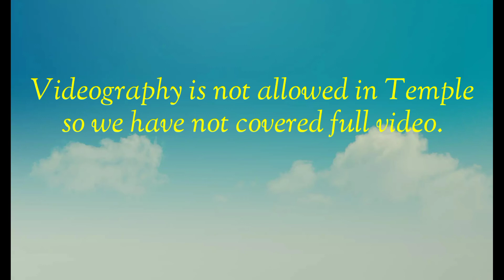Pune Darshan | EP 2 | Shaniwar wada, Lal Mahal & Dagdusheth Ganpati Mandir sugarcane juice TDSFOM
In this video, I have tried the most energetic drink that is Sugarcane juice available near Dagdusheth Ganpati Mandir
It was too energetic to drink and you all can also enjoy different street food available in this area

My Other Videos are available in the below links

Famous Vada Pav Centre of Pune | Just Rs.10 | Kokate Vada pav | The Delicious Street of Maharashtra